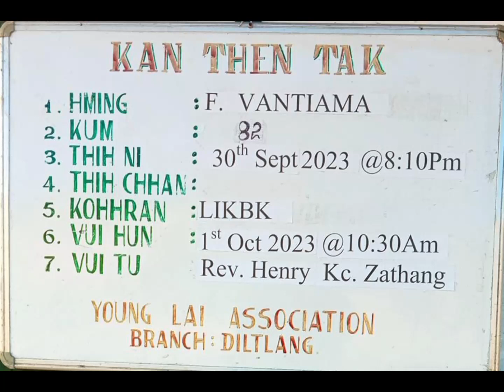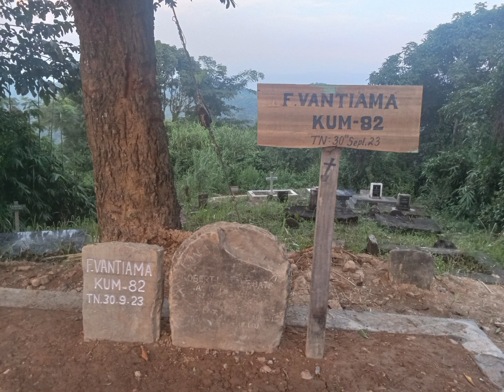Ni 30/9/2023.ka pa fam ta hriat reng nan